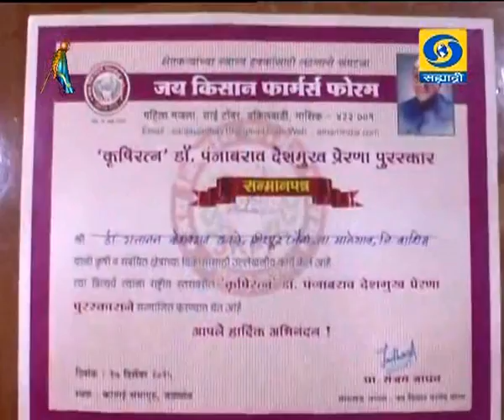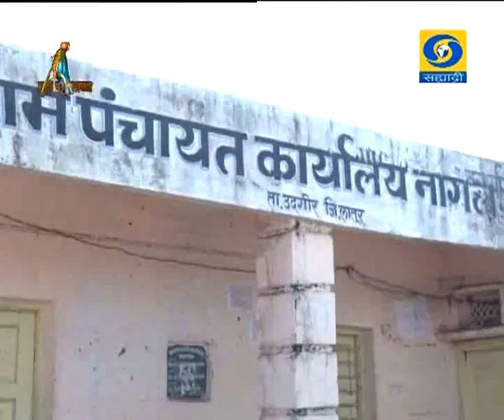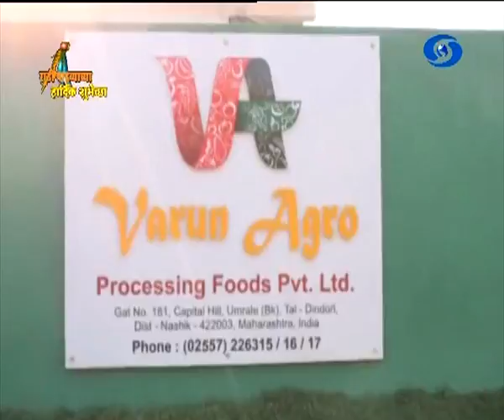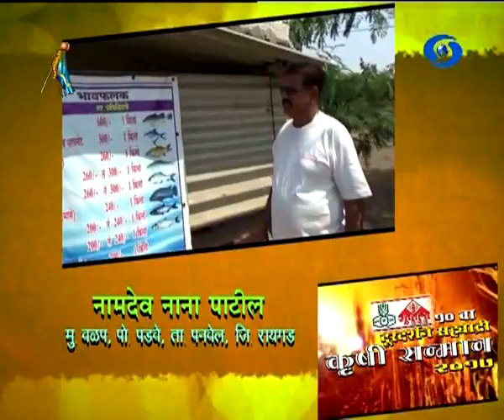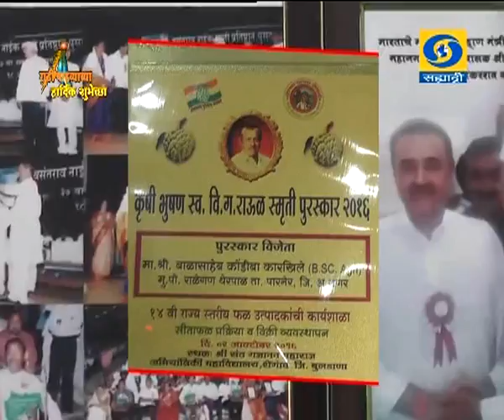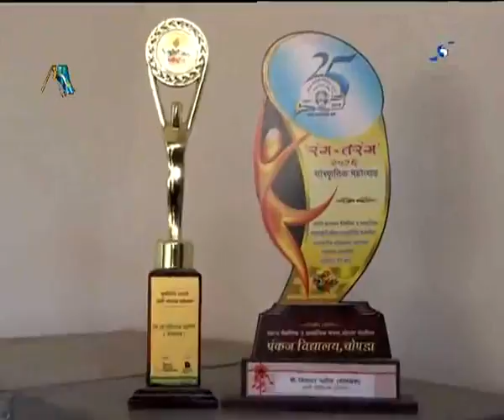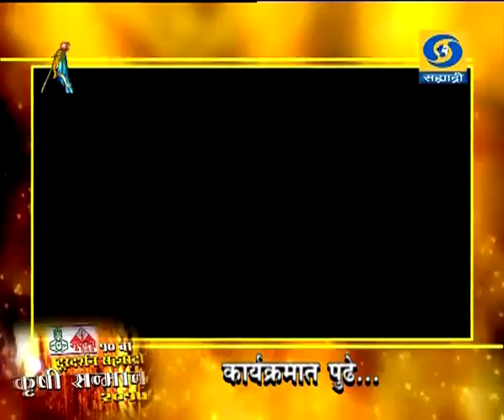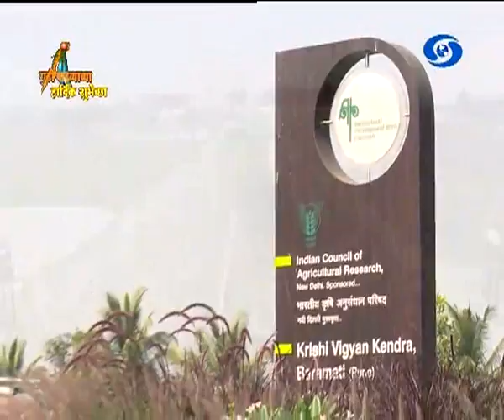' 10 va Sahyadri Krushi Sanman Sohala - 2017 '_' १० वा सह्याद्री कृषी सन्मान सोहळा - २०१७ '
DD Sahyadri
Doordarshan Mumbai
Sahyadri Marathi
Show : 10 va Sahyadri Krushi Sanman Sohala - 2017 (28 March 2017)
Producer : Mr. Ishwar Sonawane